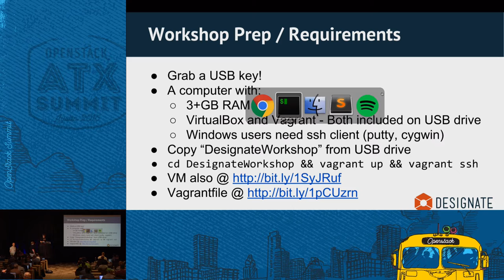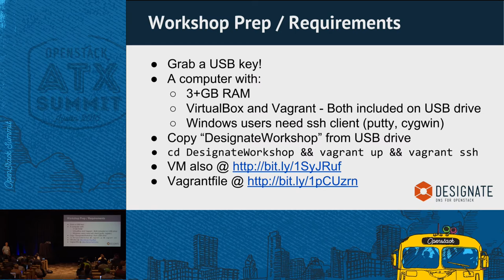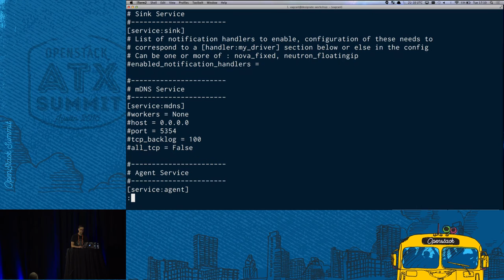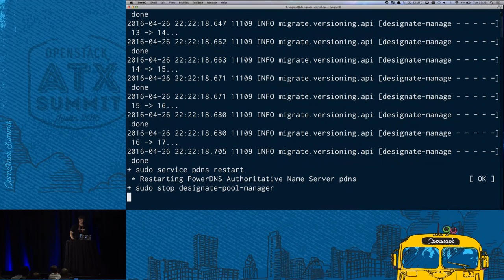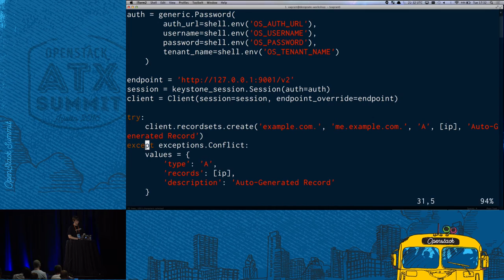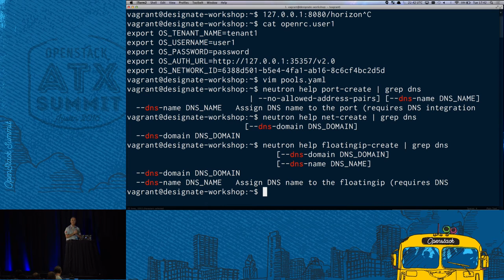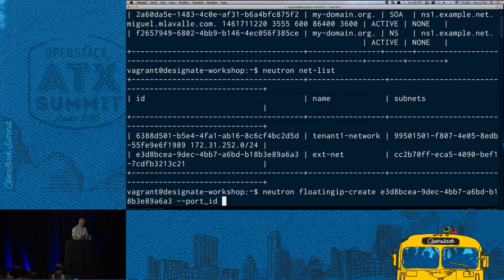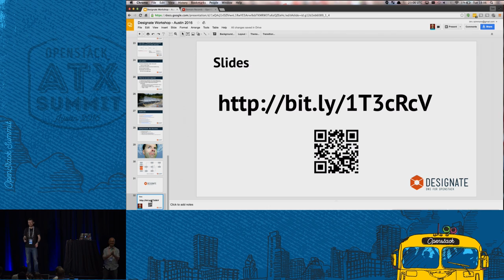Designate Interactive Workshop - Install and Operate, Hands-On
RSVP required. In this interactive workshop, the Designate team will walk attendees through the installation and configuration of Designate on a virtual machine. Attendees will leave with an understanding of the various components of Designate and with a working single-VM install on their laptops. Attendees will learn: Designate Architecture 101 How to Install and Configure Designate How to set up the newly merged Nova and Neutron Integration - Assigning domains to neutron networks - Reverse DNS